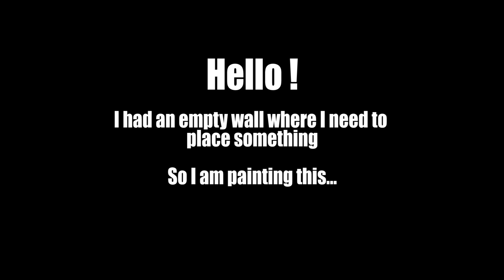THE PAINTING OF A LAKE | LAVENDER MARMOT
Hello, this time it's a paper painting for an empty wall...